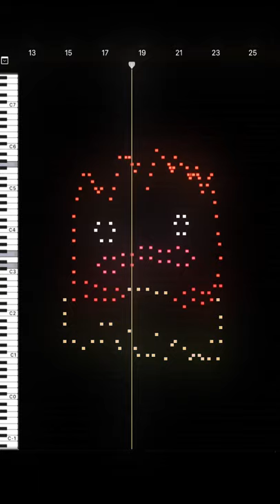【カルシファーのMIDIアート】 / ハウルの動く城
【Howl's Moving Castle】/ MIDI Art - Ghibli

たった数十秒の動画でも、
いつでもみんな笑顔になれる場所。
感動でイヤな事なんか忘れられる場所。

そんなチャンネルに本気でしたいです！

目指せ10万人☺︎☺︎
このチャンネルを続けていくためにご理解ください。
見つけられた方はご報告よろしくお願いします。
人生のメリーゴーランド